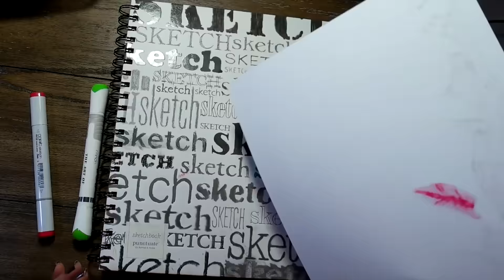fairy speed coloring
Coloring supplies used:
coloring pencils:
prisma coloring pencils

Markers:
Paper Mate Point Guard
Winsor & Newton BrushMarker
stabilo fine point markers
copic markers

ART SUPPLIES:
supplies used in this drawing:
sketchbook amazon
monami plus 3000
Bic Triumph
LePen Technical Drawing
Rotring isograph set